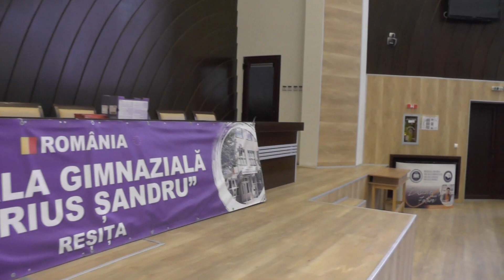2023 06 15 Scoala Gimnaziala Marius Sandru, 3, Predarea cheii